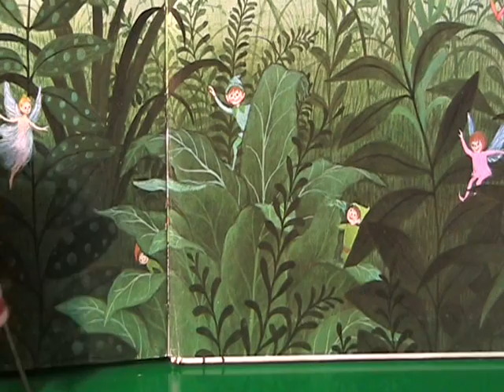Goldilocks and the Three Bears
Girl lost in the bear woods